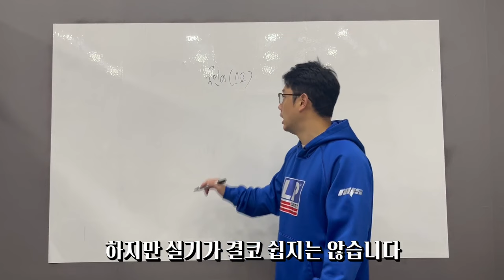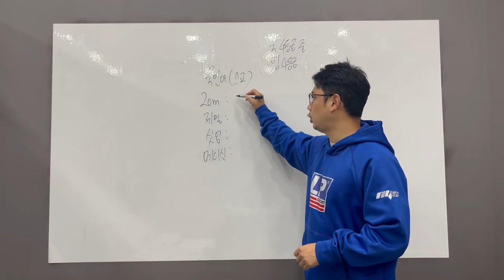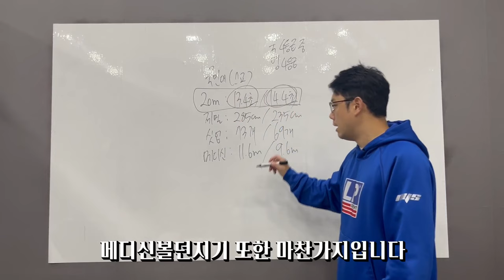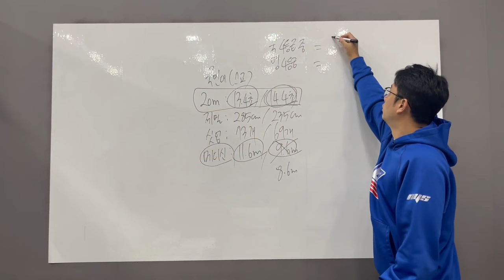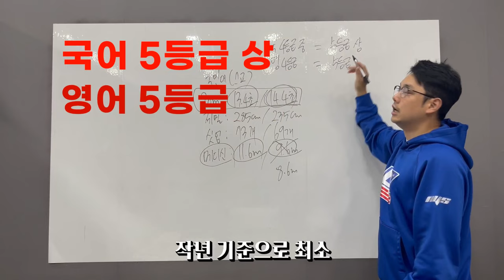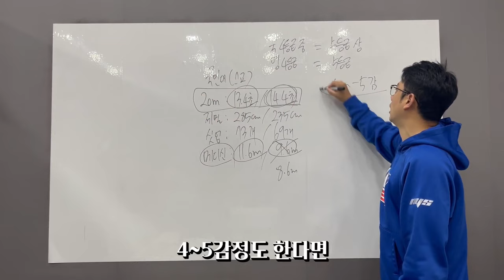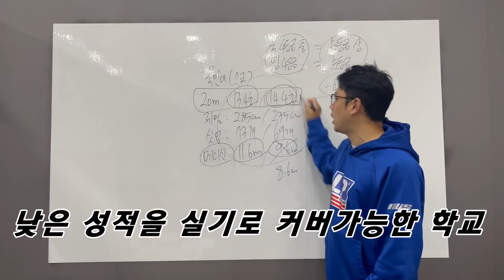탐구에 자신없는 학생들에게 인기많은 국민대학교 스포츠교육학과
lovesanglee0